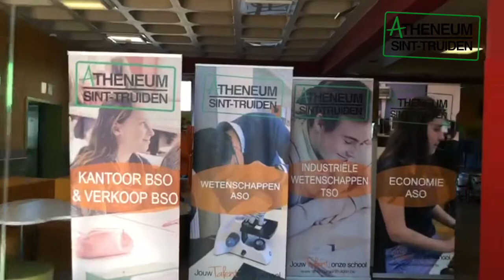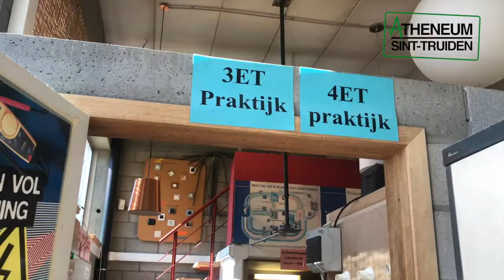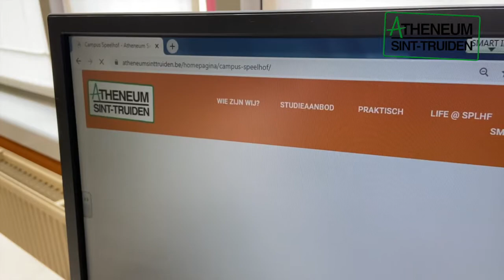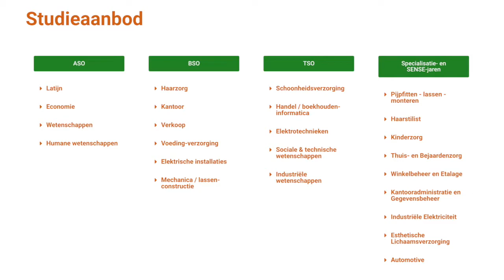Promo Atheneum Sint Truiden